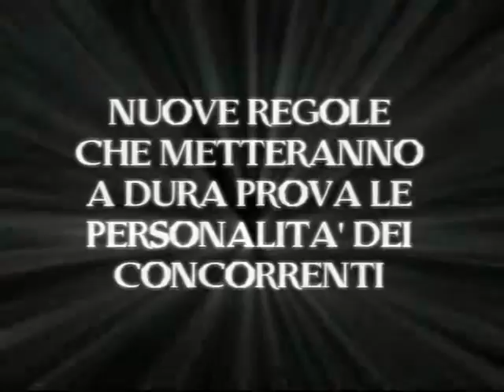Uno Voice III